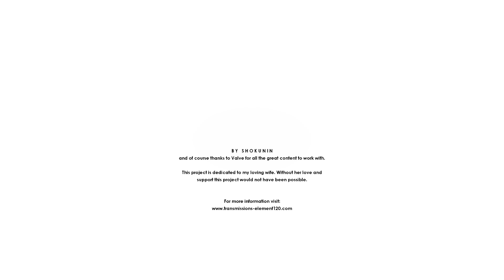Half-Life 2 Mod - Transmissions: Element 120 Playthrough 1080p 60FPS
Quick playthrough of a new Half-Life 2 mod called Transmissions: Element 120.